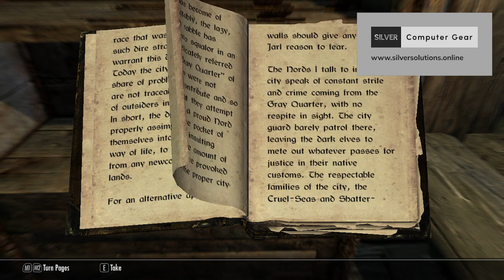outslider31 Classic Games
Get your computer gaming equipment in South Africa from SILVER Computer Gear